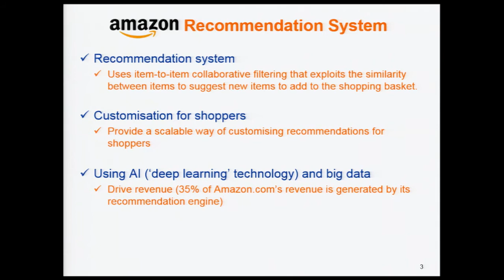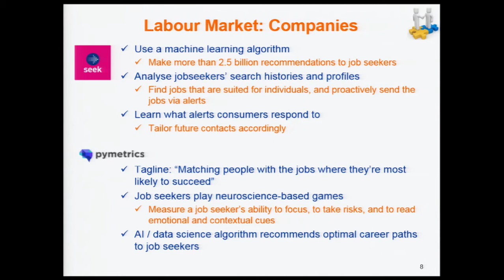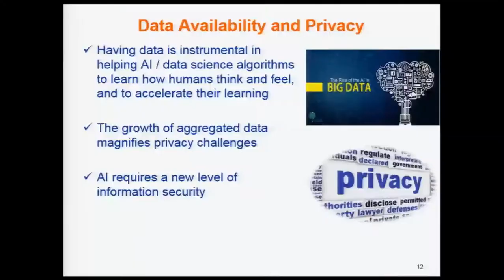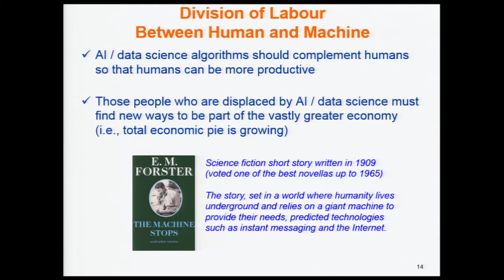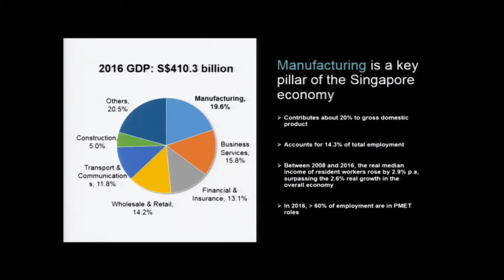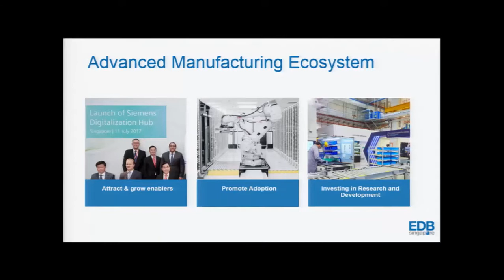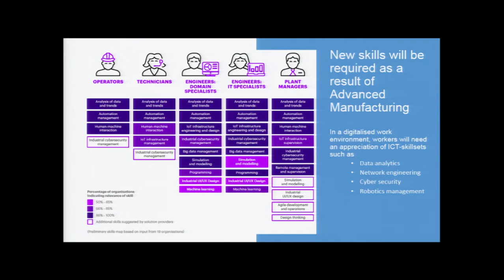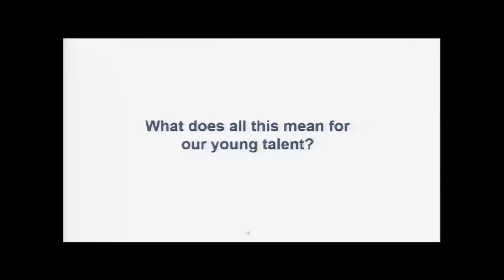Tembusu Forum: The Fourth Industrial Revolution and Singapore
13 February 2018, Tembusu Multi-Purpose Hall

Brief Biography of Speakers:

Professor Daniel Hastings is the CEO and Director of the Singapore-MIT Alliance for Research and Technology (SMART). He spearheads the SMART Centre’s mission. The mission is to undertake world-class research on specific problems of societal significance to Singapore and of interest of MIT.

For the forum, Professor Hastings will be talking about the developments in low cost sensors for data acquisition and the implications for more effective decision making in Singapore, as well as the impact of advanced precision manufacturing.

Professor Ho Teck Hua is the senior deputy president and provost of the National University of Singapore (NUS). He is also the Tan Chin Tuan Centennial Professor at NUS.

For the forum, Professor Ho’s topic is titled “The Digital Revolution: Promises and Challenges”, and he will talk about dream applications for artificial intelligence and data science in the labour and healthcare markets.

Mr Lim Kok Kiang is the Assistant Managing Director of the Singapore Economic Development Board (EDB). He oversees EDB’s industry clusters including Cities, Infrastructure & Industrial Solutions, Clean Technology, Energy & Chemicals, Electronics, Precision Engineering, Supplier Development and Transport Engineering. Prior to this, Kok Kiang held the posts of Executive Director, Transport Engineering and Asia Paciﬁc.

For the forum, Mr Lim is going to talk on the Fourth Industrial Revolution and its impact on the manufacturing sector.

Mr Tan Kok Yam is the Deputy Secretary of the Smart Nation and Digital Government Office (SNDGO), in the Prime Minister’s Office. In this role, he is responsible for the plans to realise impactful projects for Smart Nation, raise quality and inter-operability of Government IT and Smart systems, grow ICT-related capabilities for Government, and engage citizens and businesses to be part of the Smart Nation journey. Mr Tan is also a Deputy Secretary in Strategy Group and oversees issues related to data, technology and climate change.

For the forum, Mr Tan will touch on how Singapore is progressing towards the twin goals of being a smart city and smart nation and whether Singapore would be a net winner or loser of the Fourth Industrial Revolution.